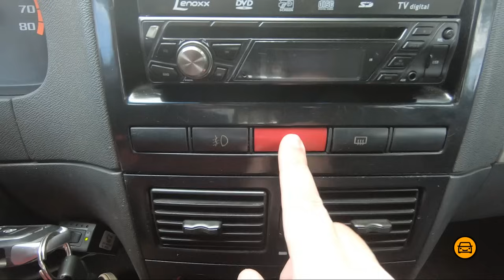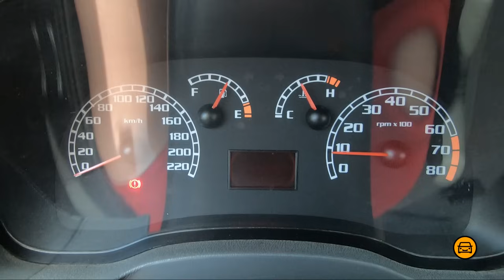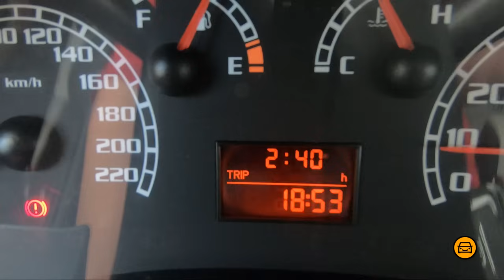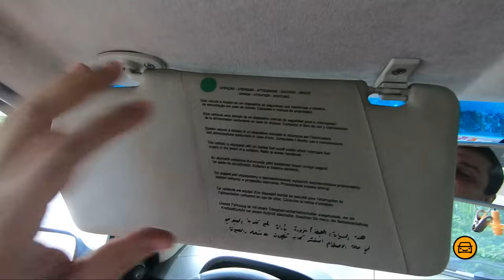FIAT PALIO 1.3 ELX - A PIOR VERSÃO do MELHOR POPULAR DA FIAT? (Avaliação)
Fiat Palio 1.3 ELX modelo 2004! O autêntico Palio G3! Completinho, guerreiro e barato de manter, o Palio nessa idade é bem difícil de achar inteiro! Mas será que vale a pena comprar um Fiat Palio 1.3 hoje em dia? Fiat Palio 1.3 é bom? Fiat Palio 1.3 é ruim? Fiat Palio 1.3 ELX ficha técnica? Fiat Palio 1.3 consumo? Fiat Palio 1.3 motor fraco? Fiat Palio 1.3 peças? Fiat Palio 1.3 manutenção? Fiat Palio 1.3 ELX preço? Bora pro vídeo saber tudo sobre esse ótimo carro!

. AVALIAÇÃO FIAT PALIO 1.3 ELX - PREÇO, DEFEITOS, CONSUMO e MANUTENÇÃO!

| CARROS BONS E BARATOS ATÉ 20MIL REAIS |